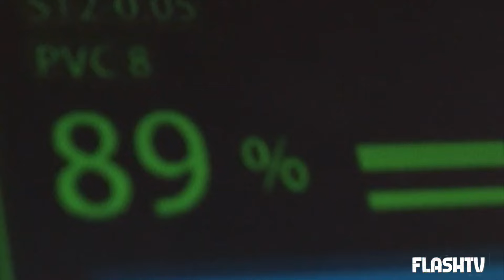GIOVANE MAMMA E ASPIRANTE INFERMIERA MUORE PER UN MALORE: TRAGEDIA A TERAMO